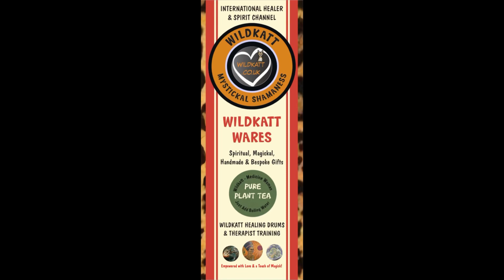Wildkatt waffle on Wednesday .. Health and other updates for the future